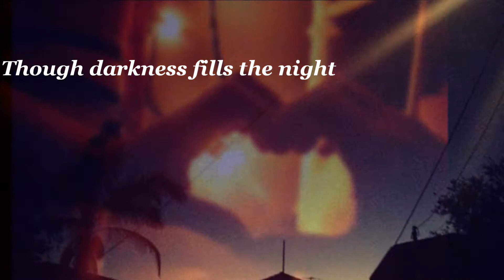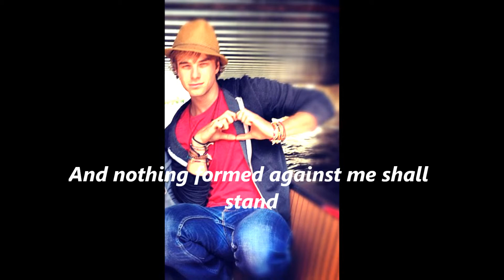Whom shall i fear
Nate said that this is his favorite song at the moment and i decided to make a video with it.